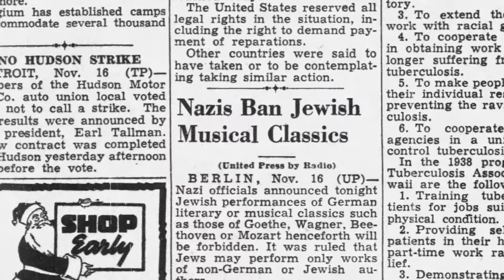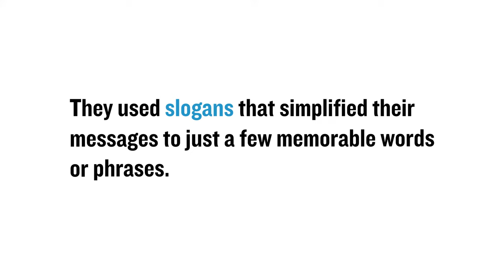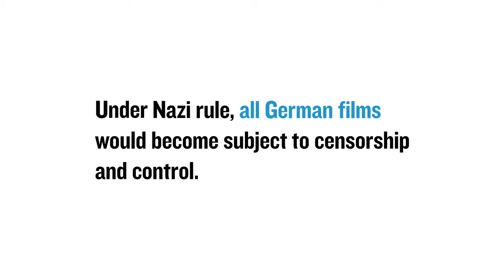What Was Nazi Propaganda?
This video explains what propaganda is and how Hitler and the Nazis used it to exclude Jews and other groups from German society. They relied on a variety of advertising techniques, like catchy slogans and symbols, and used the most current technology of the time to spread their messages. Through censorship and control of various media like radio, film, newspapers, and theater, the Nazis were able to demonize Jews and turn German society against them.